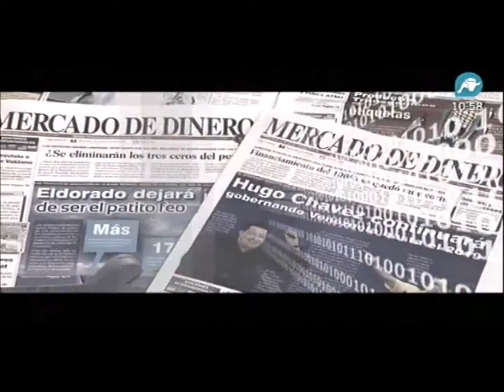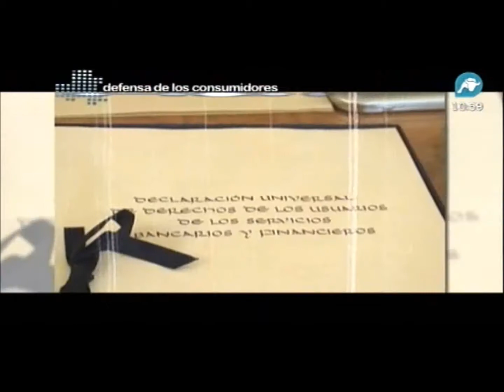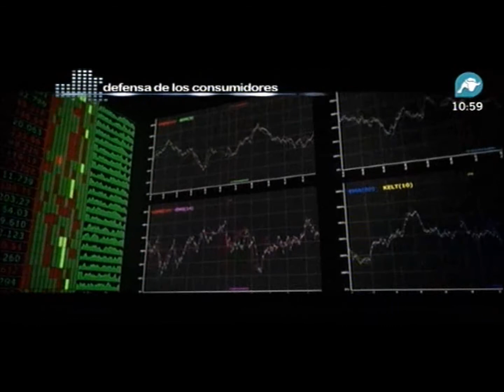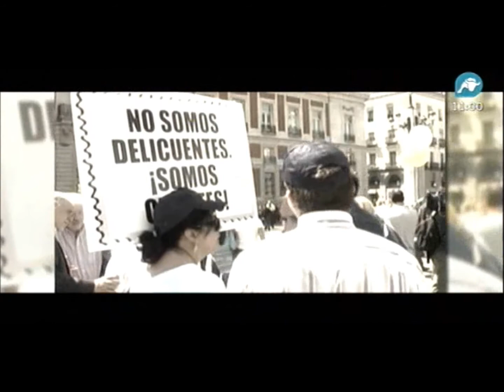Empresas con identidad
El programa 'Empresas con identidad' de Intereconomia TV, analiza las mejores empresas españolas. El pasado 10 de noviembre, el programa dedicó un espacio a Ausbanc, en el que Luis Pineda, presidente de la Asociación, tuvo oportunidad de explicar a los telespectadores los logros de Ausbanc en sus más de dos décadas defendiendo a los clientes de la banca.
Ausbanc cuenta con un servicio jurídico formado por medio centenar de letrados especialistas en la materia, además de aportar a través de sus publicaciones la información básica para el conocimiento del funcionamiento del sistema financiero español.